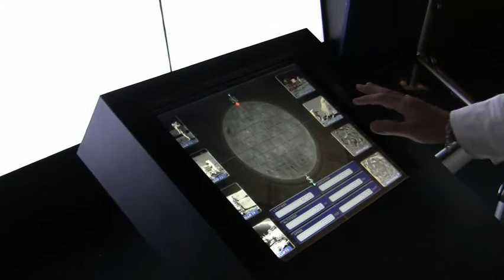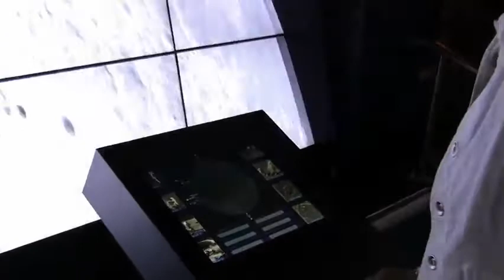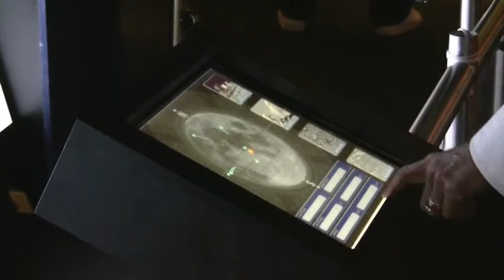Moonwall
Demo reel showing the interactive Moonwall exhibit at the Adler Planetarium & Astronomy Museum.